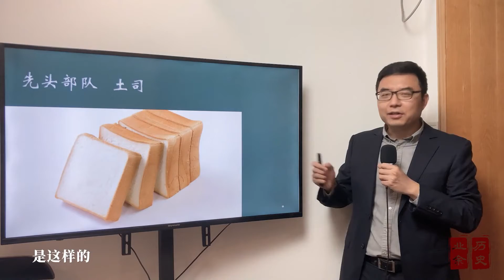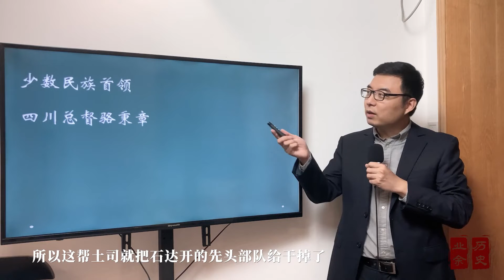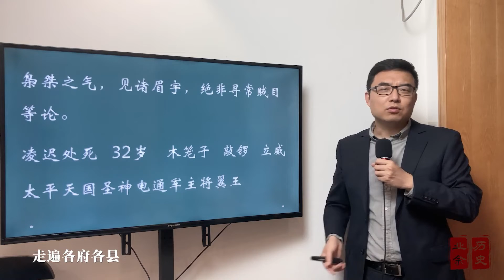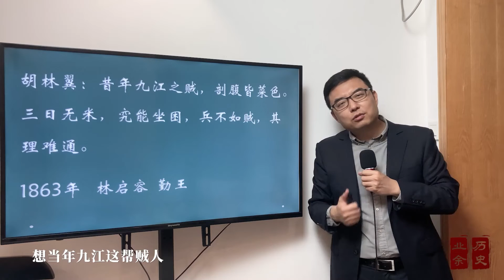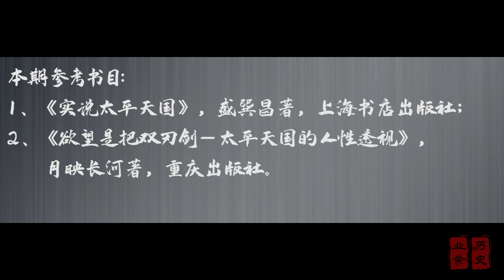《简单聊聊太平天国》第40期：天京事变是石达开的人生转折点，他离开太平天国后境况如何？石达开如何进入兵法死地，为什么要舍命以全三军？石达开的结局如何？太平天国第二代五军主将分别是谁？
天京事变是石达开的人生转折点，他离开太平天国后境况如何？石达开如何进入兵法死地，为什么要舍命以全三军？石达开的结局如何？太平天国第二代五军主将分别是谁？